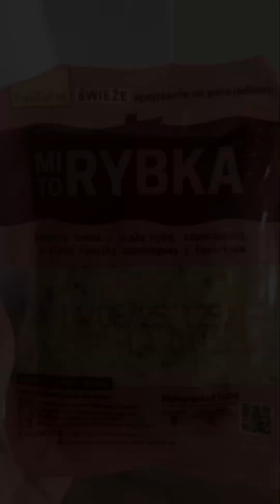#74 Vlog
Miłego oglądania! 🤍

Muzyka:
AI music - True Colors
Philip E Morris - Golden Days